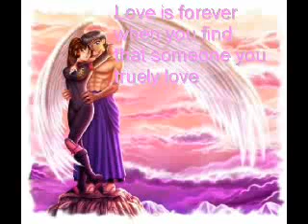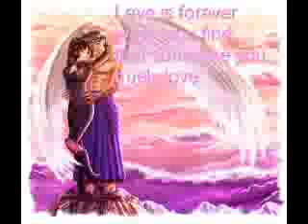lips of en angel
warning: only i pic